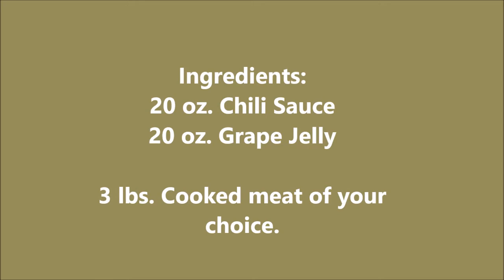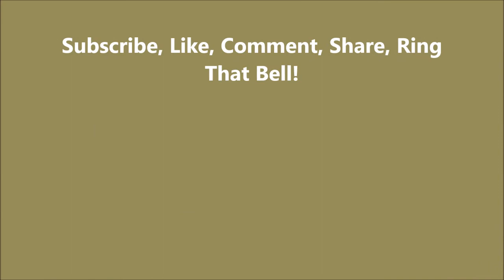Sweet & Sour Sauce/Foodie Friday/RV Cooking/Full Time RV Living/Full Time RV Family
Thanks for joining and watching our channel. We love to read your comments, and we can't wait to start meeting you on the road starting in 2021!

20 oz. Chili Sauce
20 oz. Grape Jelly
3 lbs. of meat of your choice

"Always Take The Scenic Route"